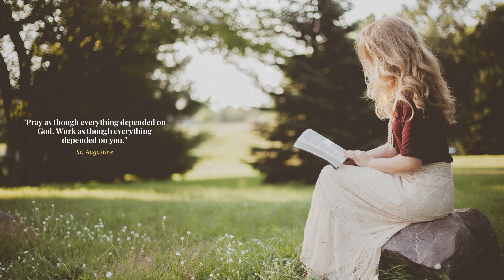BGM 01 Rosary Haven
Join us in a moment of midday reflection as we recite the Angelus prayer. Embrace the tranquility of this sacred tradition, pausing to commemorate the incarnation of Jesus Christ. Let the gentle rhythm of our voices guide you in a brief moment of prayer and contemplation. Experience the peace and serenity that comes with connecting to the divine in the midst of your day.

"Welcome to ROSARY HAVEN! Dive into a sanctuary of devotion, where the rosary, prayers, and spiritual guidance lead us closer to God.